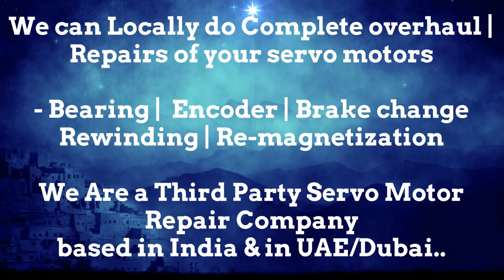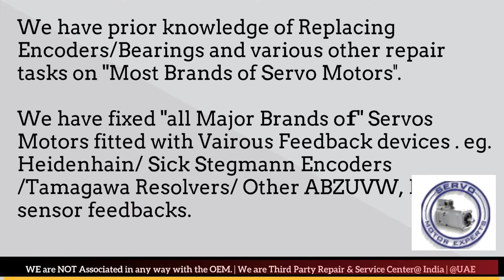HDD Sweden Adjust Dubai Heidenhain Sick Stegmann Encoder Memory Align Resolver Repair UAE ARAB